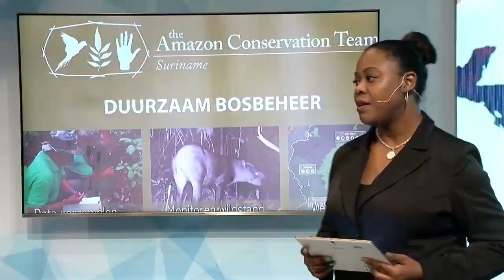01 12 2018 Rabin Parmessar ontheven als direkteur